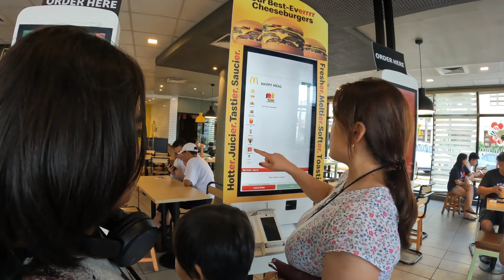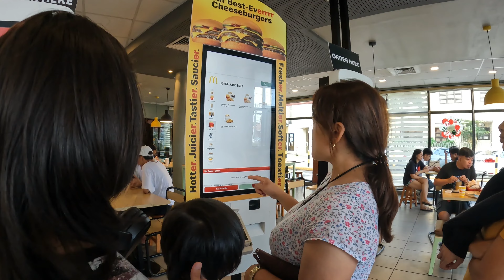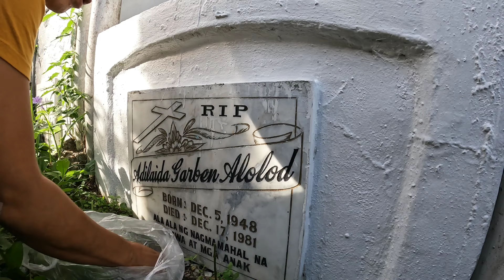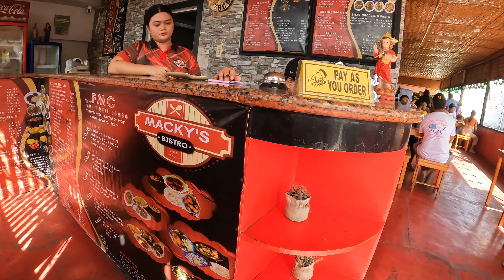dumalaw kami sa inay byenan ko.